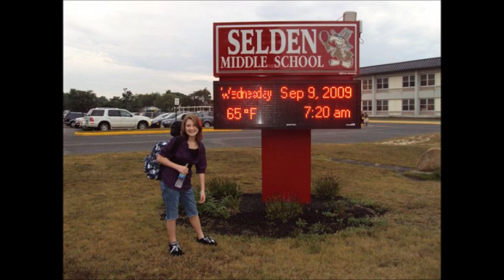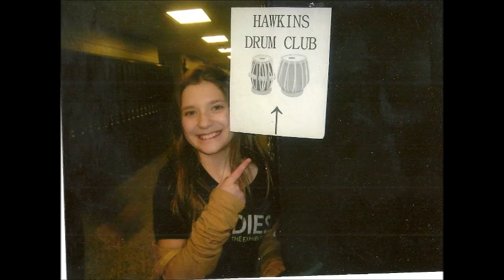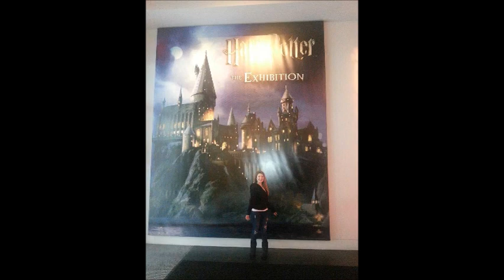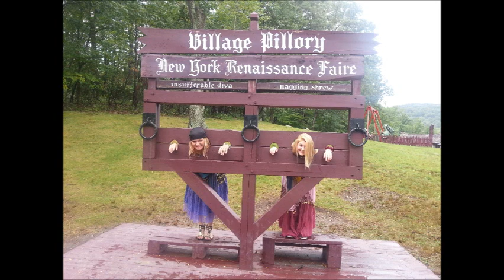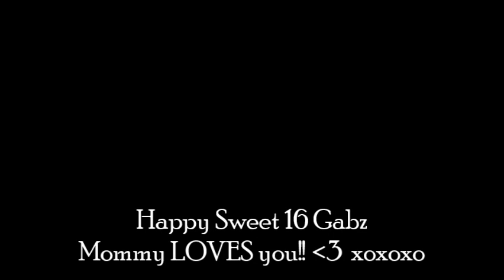slide show of fun memories of Gabrielle's life :-)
This is the slide show presentation played at her Sweet 16 party on 3-22-14